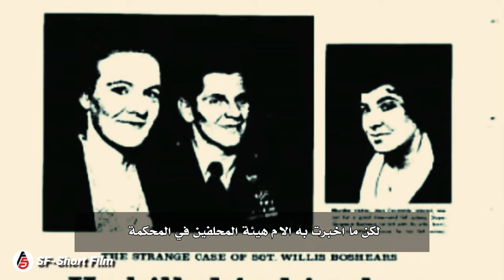اغلق بابك جيدا فالقاتل اقرب مما تتخيل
تعتبر قصة جوان كيجر  من قصص الرعب الحقيقية فالقاتل في هذه القصة بعيدا كل البعد عن الشكوك وهو ما اصاب جوان بالرعب.
قصة بدأت في الاربعينيات من القرن الماضي الا ان العديد لايزال يعاني من هذه الظاهرة حتى يومنا هذا